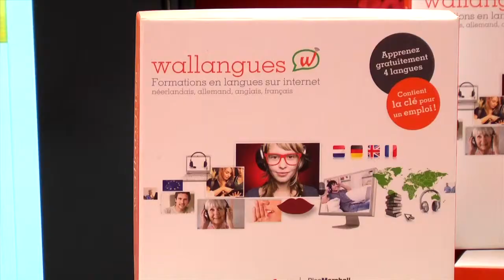Wallangues - Salon de l'éducation 2014